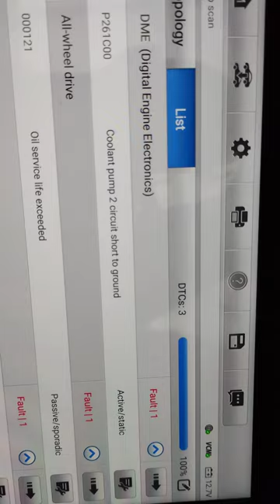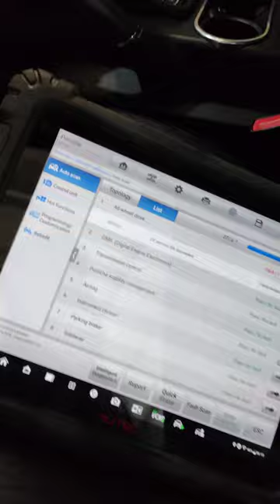P261C00 porsche cayenne v6 coolant pump 2 circuit short to ground..